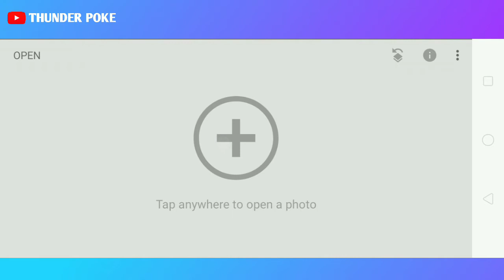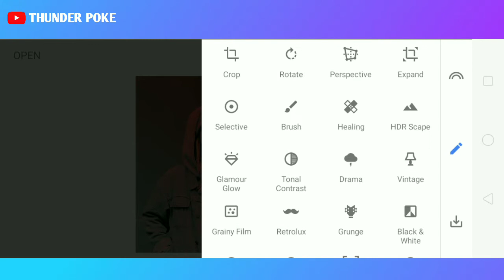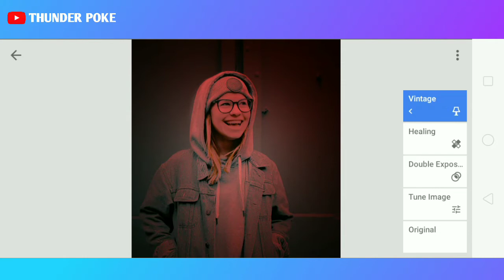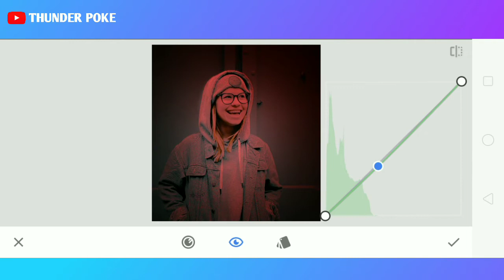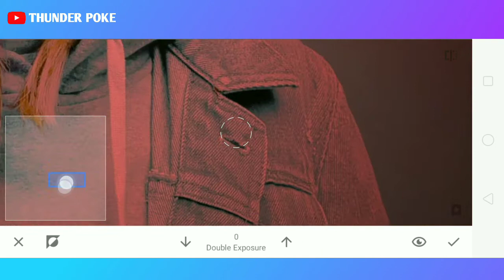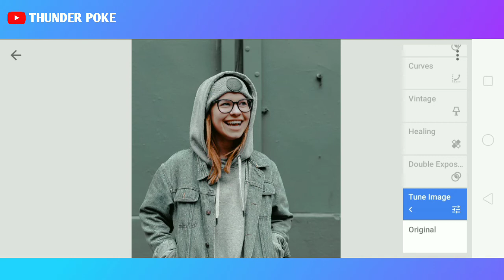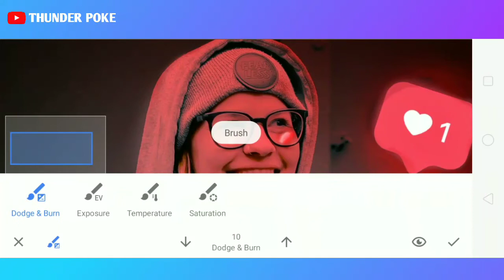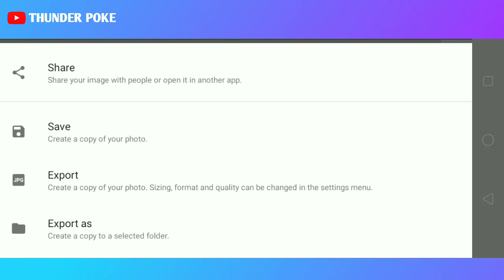Snapseed Colour Manipulation || Glowing Social Media Icon || Snapseed Tutorials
Welcome To A Brand New Video :

Rise your Creativity...
Always Keep supporting Everyone. This time i need your support for make more best or cool content and videos. I want to give you better quality videos but this time i don't have a good device, i really apologize if my videos qualities are not good.

Song: Subspace - Feeling (ft. Adeline Um) [Magic Free Release] -

Hope you guys are enjoy the video.
If you enjoy then please drop a "Like" & "Comment"